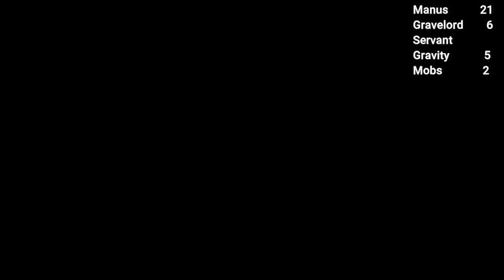MANUS, FATHER OF THE SALT | Dark Souls Remastered NG+ - Part 32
While recording, I took a hiatus. A very poorly timed hiatus, and now I have to fight the hardest boss in the game with all the muscle memory of a noob. Oh, no.

0:00 - No memory, therefore imminent death
2:08 - Hand ahead, therefore critical foe
4:28 - Seems familiar...
6:08 - Try death, also imminent backstab
15:16 - Imminent victory
18:23 - I did it! therefore outro

Outro Art by Nahelus